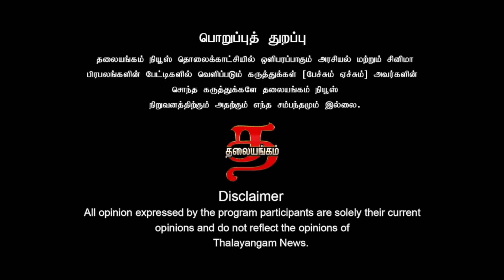நேற்று நடிகர், இன்று இளைஞரணி, நாளை அமைச்சர்..உதயநிதியை இவ்வளவு வேகமாக திணித்தால் வாரிசு அரசியல் தானே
நேற்று நடிகர், இன்று இளைஞரணி, நாளை அமைச்சர். உதயநிதியை இவ்வளவு வேகமாக திணித்தால் வாரிசு அரசியல் தானே - சவுக்கு சங்கர் | Thalayangam